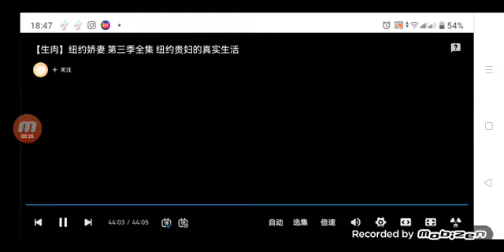Shed Media U.S./Bravo Original (2010) #7